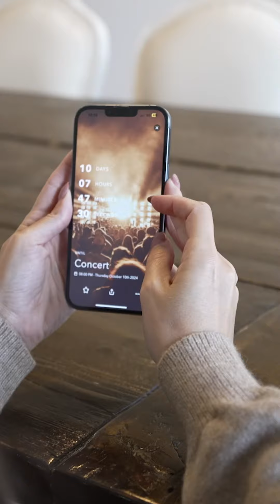Almost... Bracha Jaffe & Zahav - Chol Hamoed Sukkos 2024 | SING Entertainment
S.I.N.G. Entertainment Presents

Bracha Jaffe Live!
Join us for a Chol Hamoed spectacular for women & girls featuring Bracha Jaffe and ZAHAV!
Sunday, October 20 at the Ritz Theater. Show Time 8:00 PM.

Secure your tickets and see our full Chol Hamoed lineup